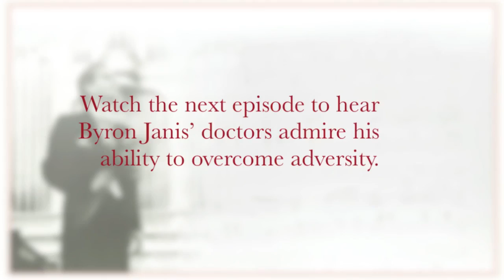A Life in Music Honored, hosted by Deborah Norville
"Greetings, Dear Byron,

CONGRATULATIONS!

YOU ARE ONE OF MY HEROES. There; I've said it, - and now we can BOTH feel embarrassed!

It started when I was about 17 years old with a Rachmaninoff Concerto; then came a Liszt Rhapsody;  and, of course, Chopin. I listened night after night to the same performances for months! The visceral excitement, clarity, physical perfection and sheer beauty were overwhelming. I wanted to be able to do what Byron Janis did; I too, wanted to project "burning coals of emotion with total elegance."

A pianistic hero, indeed!

Not too many years later I got to meet this hero 'in person'. I remember a rather large luncheon at Tanglewood where you proved yourself as 'magical' a person as a pianist. You managed to charm my mother while, at the same time, suggesting that very gifted children might be better off removed from their homes and educated in 'special surroundings'! (I remember thinking that this line of argument with MY mother was as daring as your octaves in the 6th Rhapsody!) And I added yet another 'check mark' to 'hero.'

Then came the revelation that all this passionate virtuosity and all these elegant, singing lines were being produced DESPITE ACUTE PAIN.

Now, the word 'hero' was simply inadequate; now, everything was in a far more serious and profound realm of existence. Here were qualities to emulate even beyond those pianistic "burning coals of emotion."

That you could, and would, be willing to think of and work on behalf of others suffering from arthritis in the midst of your own pain was amazing. So, I and the whole world recognize that this combination of indomnitable will, passion, strength, -- and EMPATHY give us the great musician that you are.

It is an honor for ME to take part in honoring YOU.

THANK YOU for giving all of us the MAGNITUDE that is BYRON JANIS.

EMBRACES ALWAYS,

André"

"I always think of Chopin's hand as very much being like Byron Janis' hand. Those long, thin, knowing fingers that can get very small and can also open to this incredible reach, which I think Chopin definitely had. And I always thought of Byron Janis as certainly a continuation of that line: Chopin, Liszt, maybe Rachmaninoff, Horowitz, JANIS."
- Emanuel Ax

Born in Lvov, Poland, Emanuel Ax moved to Winnipeg, Canada, with his family when he was a young boy. His studies at the Juilliard School were supported by the sponsorship of the Epstein Scholarship Program of the Boys Clubs of America, and he subsequently won the Young Concert Artists Award. Additionally, he attended Columbia University, where he majored in French. Mr. Ax captured public attention in 1974 when he won the first Arthur Rubinstein International Piano Competition in Tel Aviv. In 1975 he won the Michaels Award of Young Concert Artists followed four years later by the coveted Avery Fisher Prize.

In recognition of the bicentenaries of Chopin and Schumann in 2010 and in partnership with London's Barbican, Amsterdam's Concertgebouw, New York's Carnegie Hall, the Los Angeles Philharmonic and the San Francisco Symphony, Mr. Ax commissioned new works from composers Thomas Ades, Peter Lieberson and Stephen Prutsman for three recital programs presented in each of those cities with colleagues Yo-Yo Ma and Dawn Upshaw.

Mr. Ax has been an exclusive Sony Classical recording artist since 1987. Recent releases include Mendelssohn Trios with Yo-Yo- Ma and Itzhak Perlman, Strauss's Enoch Arden narrated by Patrick Stewart, and discs of two-piano music by Brahms and Rachmaninoff with Yefim Bronfman. Mr. Ax has received GRAMMY ® Awards for the second and third volumes of his cycle of Haydn's piano sonatas. He has also made a series of Grammy-winning recordings with cellist Yo-Yo Ma of the Beethoven and Brahms sonatas for cello and piano. His other recordings include the concertos of Liszt and Schoenberg, three solo Brahms albums, an album of tangos by Astor Piazzolla, and the premiere recording of John Adams's Century Rolls with the Cleveland Orchestra for Nonesuch. In the 2004/05 season Mr. Ax also contributed to an International EMMY® Award-Winning BBC documentary commemorating the Holocaust that aired on the 60th anniversary of the liberation of Auschwitz.

In recent years, Mr. Ax has turned his attention toward the music of 20th-century composers, premiering works by John Adams, Christopher Rouse, Krzysztof Penderecki, Bright Sheng, and Melinda Wagner. Mr. Ax is also devoted to chamber music, and has worked regularly with such artists as Young Uck Kim, Cho-Liang Lin, Mr. Ma, Edgar Meyer, Peter Serkin, Jaime Laredo, and the late Isaac Stern. Mr. Ax resides in New York City with his wife, pianist Yoko Nozaki. They have two children together, Joseph and Sarah. He is a Fellow of the American Academy of Arts and Sciences and holds honorary doctorates of music from Yale and Columbia Universities.